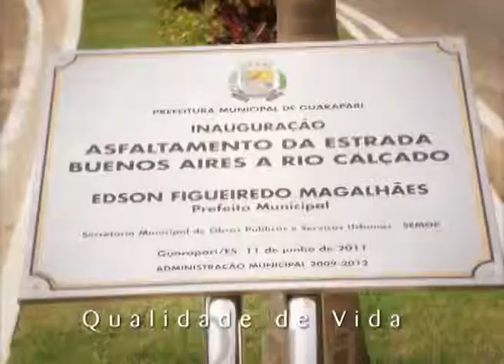GUARAPARI 120 anos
Guarapari 120 anos. Crescendo com você!